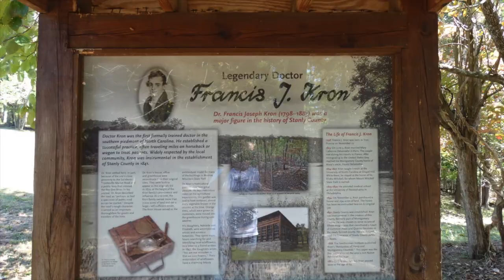North Carolina 2013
October 2013 overnight spent in North Carolina